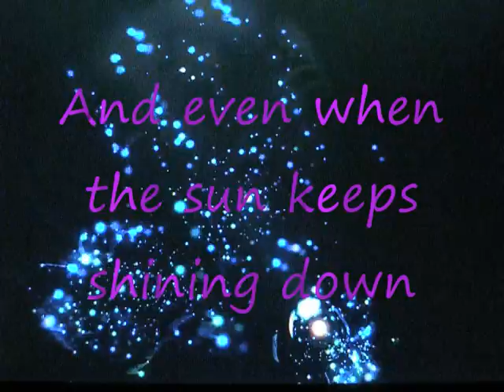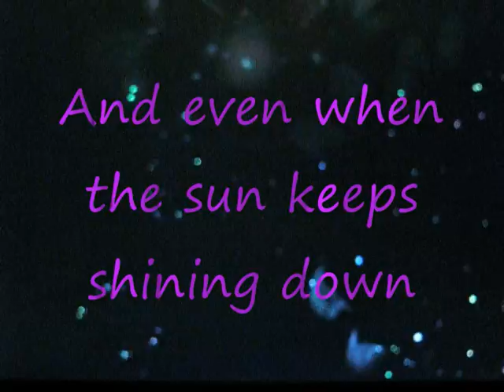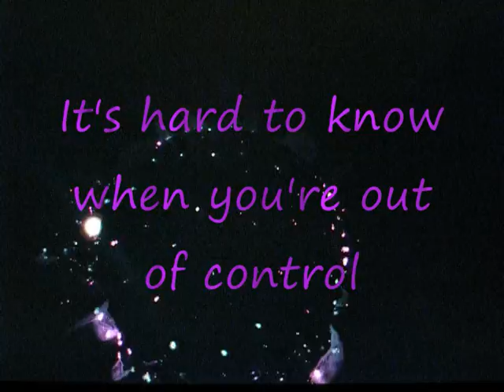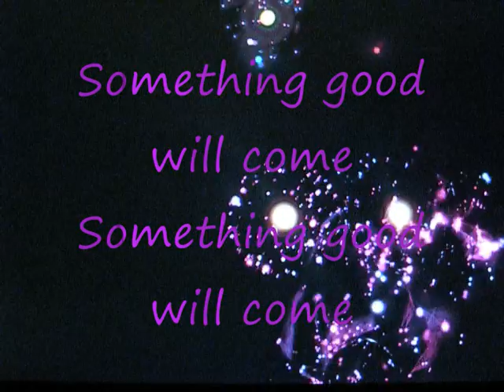Young At Heart - Amy Meredith Lyrics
Young At Heart is the third single released from Amy Meredith's debut CD, Restless. Written by Christian Lo Russo, Joel Chapman and Robert Conley (Sony/ATV Music Publishing Australia)
Lying Pornstar